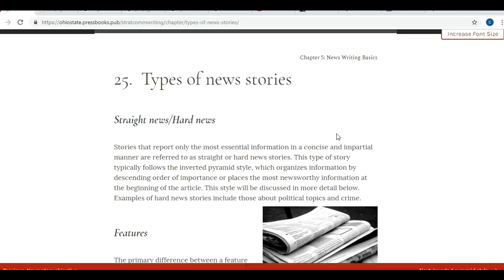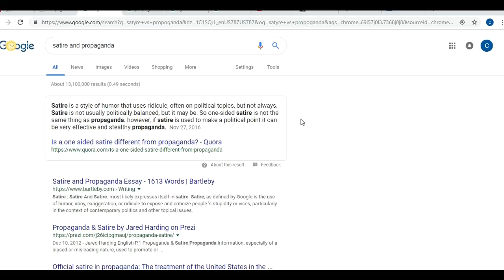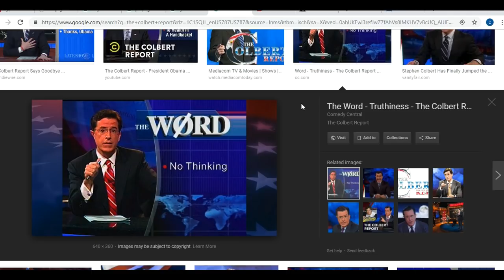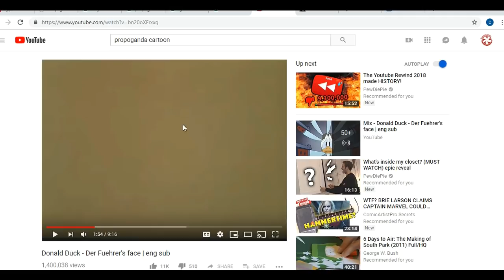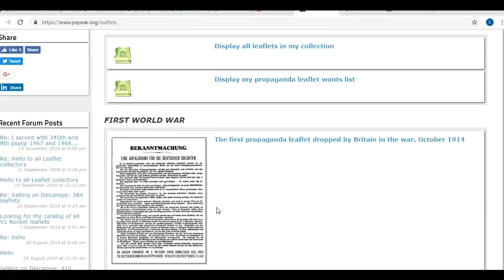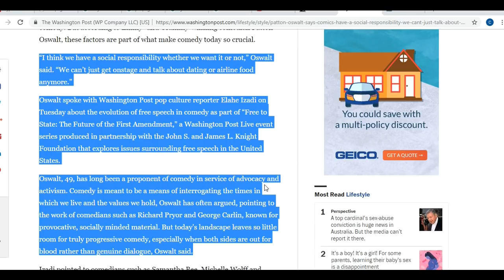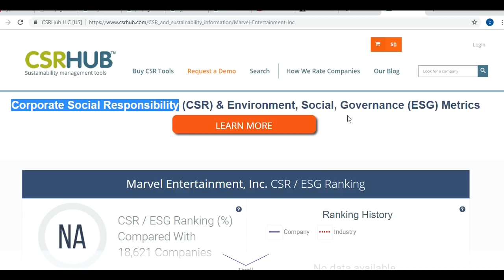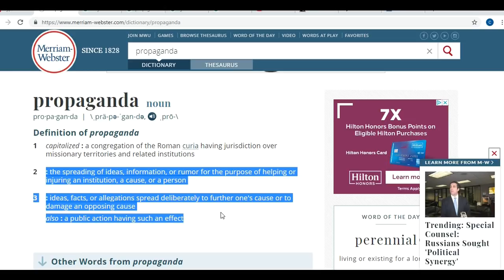Are Marvel Comics PROPAGANDA?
The word propaganda gets thrown around a lot. But what does it actually mean?